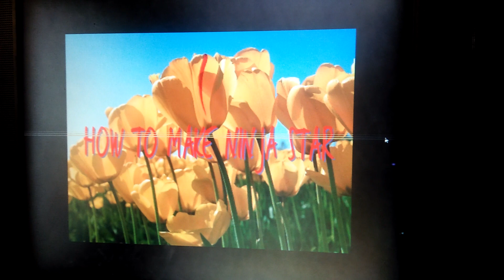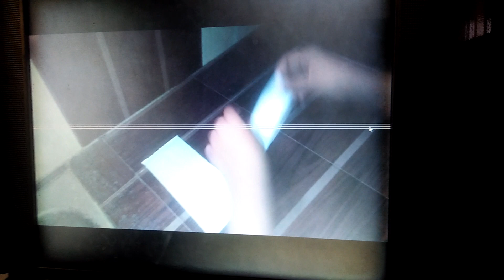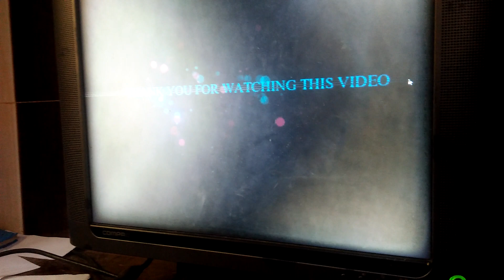how to make ninja star